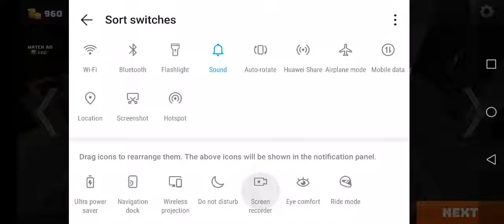mountain climbers level 14 new games 2021 games